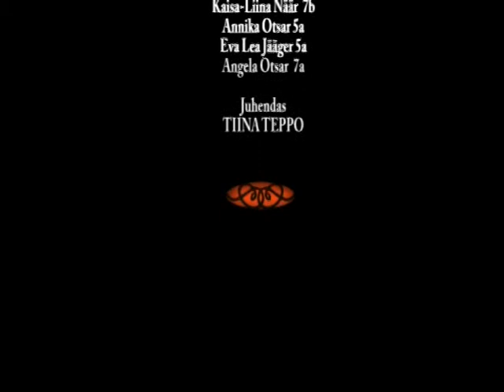Lugu jõuluvanast, kes kartis lapsi 2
Draamaringi jõuluetendus "Lugu jõuluvanast, kes kartis lapsi". Juhendas õp. Tiina Teppo.